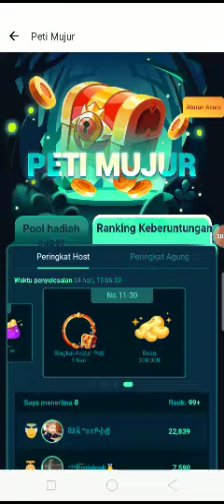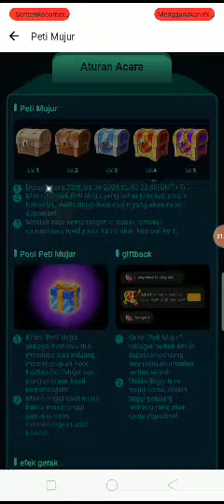Event Peti Mujur Dan Pembaruan Bakat Angka